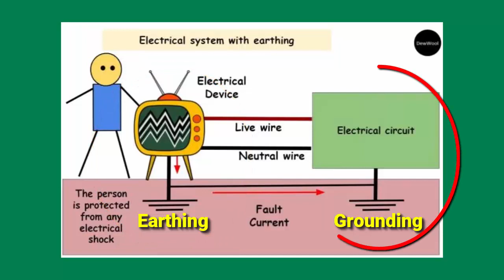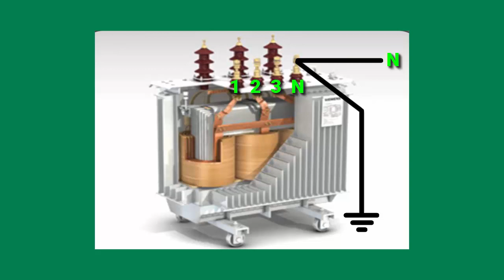গ্রাউন্ডিং কি? ট্রান্সফরমারে নিউট্রাল লাইন কেন গ্রাউন্ডিং করা হয়। What is grounding?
গ্রাউন্ডিং কি? ট্রান্সফরমারে নিউট্রাল লাইন কেন গ্রাউন্ডিং করা হয়। গ্রাউন্ডিং কাকে বলে | আর্থিং ও গ্রাউন্ডিং এর মধ্যে পার্থক্য | আর্থিং ও নিউট্রাল কি | What is grounding?

অনাকাঙ্ক্ষিত বৈদ্যুতিক দুর্ঘটনা থেকে বাসাবাড়ি ও কলকারখানার পুরো ইলেকট্রিক্যাল সিস্টেমটাকে রক্ষা করার জন্য নিউট্রালের সাথে আর্থের যে সংযোগ স্থাপন করা হয় সেটাই হচ্ছে গ্রাউন্ডিং। আর্থিং ও গ্রাউন্ডিং একই কাজ করলেও কার্যক্ষেত্রে অনেক পার্থক্য রয়েছে। আর্থিং ইলেকট্রিক্যাল ইকুইপমেন্টের বডির সাথে সংযোগ দিয়ে সরাসরি মাটির সাথে সংযোগ দেয়া হয়। আর অপরদিকে গ্রাউন্ডিং সাব-স্টেশনে থাকা স্টেপ ডাউন ট্রান্সফরমারের নিউট্রাল পয়েন্টে সংযোগ দিয়ে মাটির সাথে সংযোগ দেয়া হয়। এছাড়া আমাদের বাসাবাড়িতে জে বৈদ্যুতিক লাইন নেয়া হয় সেই লাইনের মিটারের ওখানে লক্ষ্য করলে দেখবেন নিউট্রাল পয়েন্ট থেকে একটি তার বের করে মাটির সাথে সংযোগ দেওয়া হয়েছে এটাও হচ্ছে গ্রাউন্ডিং

ইলেকট্রিক কাজ
ইলেকট্রিক কাজ শিক্ষা
ইলেকট্রিক কাজ শেখার কোর্স
ইলেকট্রিক কাজ শেখার উপায়
ইলেকট্রিক কাজ শেখা সৌদি আরব
ইলেকট্রিক কাজ শেখা বাংলা
ইলেকট্রিক কাজ শেখার বই
ইলেকট্রিক কাজ শেখার ভিডিও
ইলেকট্রিক কাজ শেখা a to z
ইলেকট্রিক কাজ শিখ‌ুন
ইলেকট্রনিক্স কাজ শেখা
কারেন্টের কাজ
কারেন্টের কাজ শিখ‌তে চাই
কারেন্টের কাজ শেখা
কারেন্টের কাজ শিখ‌ুন
কারেন্টের কাজ শিখার উপায়
ইলেকট্রিক্যাল ইঞ্জিনিয়ারিং,
ইলেকট্রিক্যাল কাজ শেখার উপায়,
ইলেকট্রিক্যাল কাজ শেখার কোর্স
ইলেকট্রিক্যাল কাজ শিখুন
ইলেকট্রিক ওয়ারিং
হাউজ ওয়ারিং
electrical house wiring
ইলেকট্রিশিয়ান
ইলেকট্রিশিয়ান কাজ
ইলেকট্রিশিয়ান কোর্স
ইলেকট্রিশিয়ান ইন্টারভিউ
ইলেকট্রিশিয়ান লাইসেন্স
ইলেকট্রিশিয়ান চাকরির ইন্টারভিউ
ইলেকট্রিশিয়ান ইন্টারভিউ প্রশ্ন উত্তর
ইলেক্ট্রিশিয়ান ইন্টারভিউ প্রশ্ন
গার্মেন্টস ইলেকট্রিশিয়ান
ইলেকট্রিশিয়ান এর কাজ কি
ইলেকট্রিশিয়ান সার্টিফিকেট
ইলেকট্রিশিয়ান এবিসি লাইসেন্স
ইলেকট্রিশিয়ান লাইসেন্স নবায়ন
ইলেকট্রিশিয়ান জব
ইলেকট্রিশিয়ান লাইসেন্স আ‌বেদন
ইলেকট্রিশিয়ান নিয়োগ
ইলেকট্রিশিয়ান কাজ শেখা